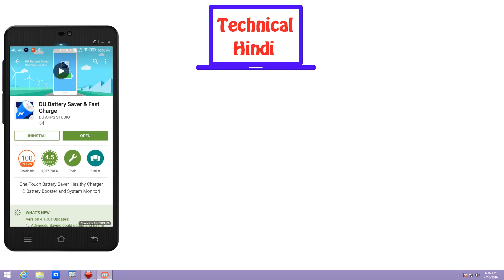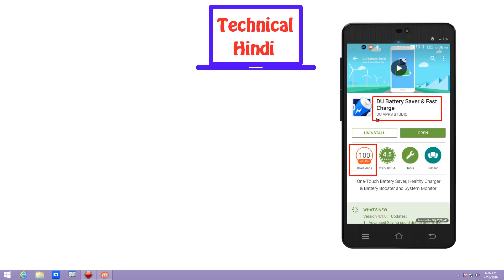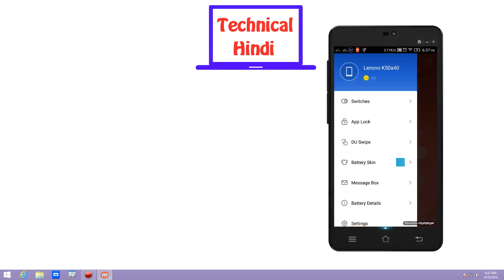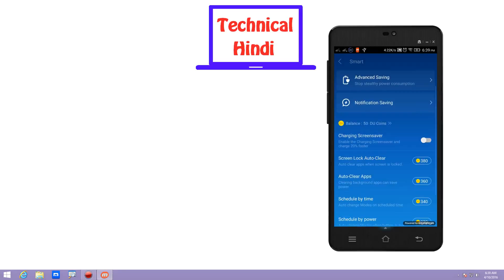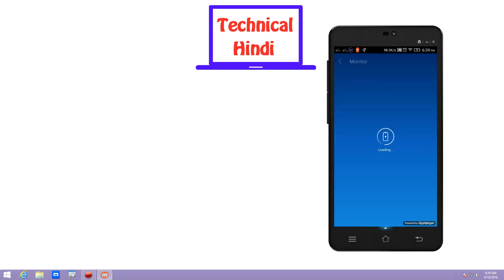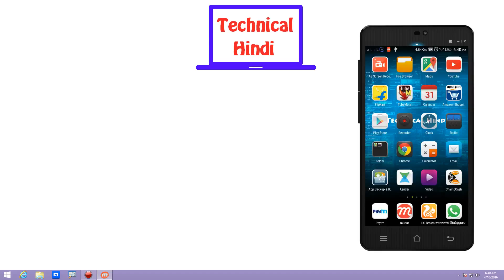How To Increase Battery Life Of Android Mobile [ HINDI VIDEO ]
Apne Android Mobile ki battery life kaise badate hai